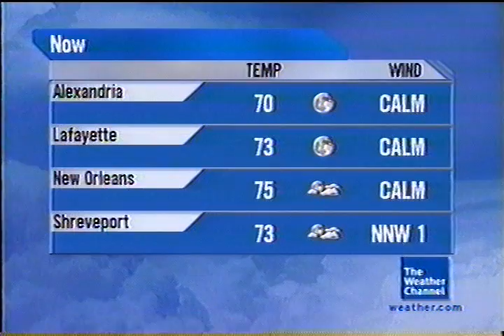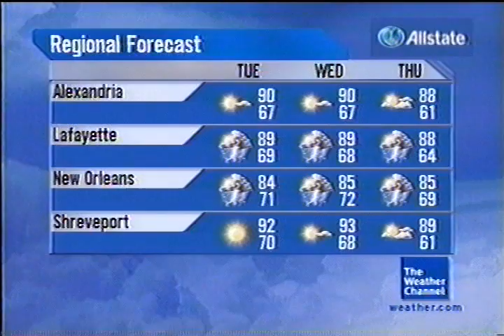TWC Local Forecast from DirecTV #6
More SLFs from the primetime hours of the month of september 2011